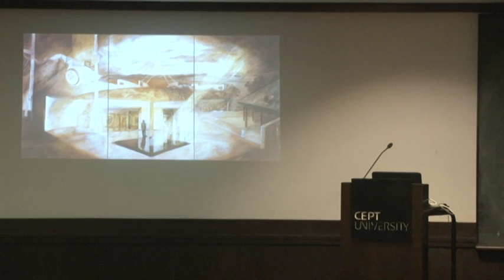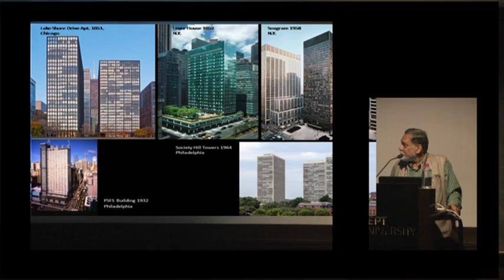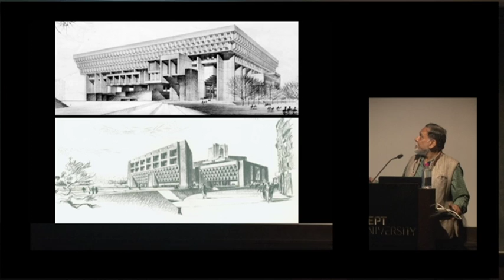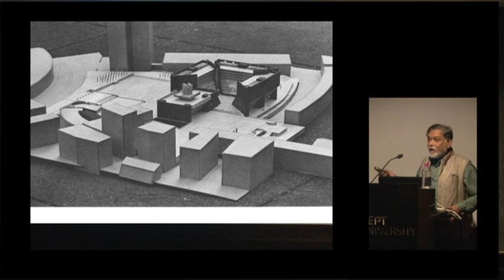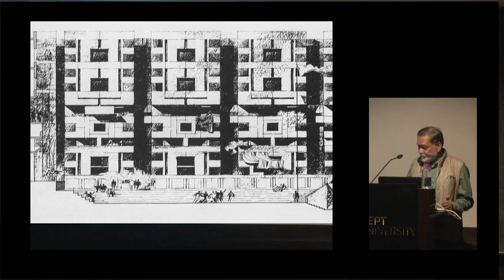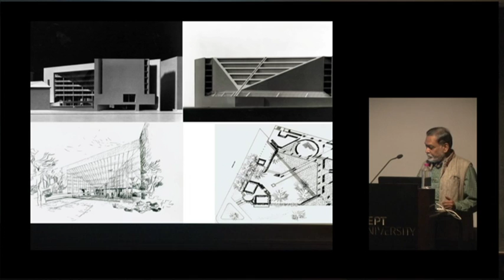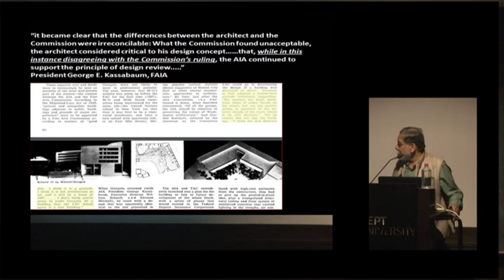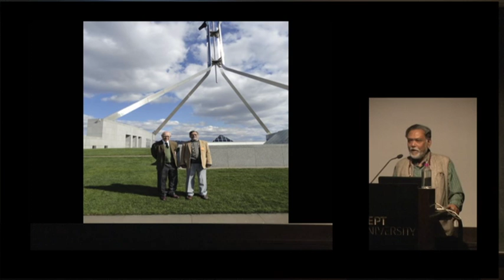Romaldo Giurgola (1920-2016): Tribute to a Master - 1 - Jaimini Mehta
CEPT Library has organized a lecture series on January 31, 2017 in association with Australian Government, Australian Research Council, University of Melbourne, Melbourne School of Design and Ecole Politechnique  Federale De Lausanne.

Lecture on Romaldo Giurgola  (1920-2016): Tribute to a Master

Speakers: Paolo  Tombesi and Jaimini Mehta

Vanue: CEPT Auditorium

Date:  31 January 2017 : 6.30 pm – 8.pm